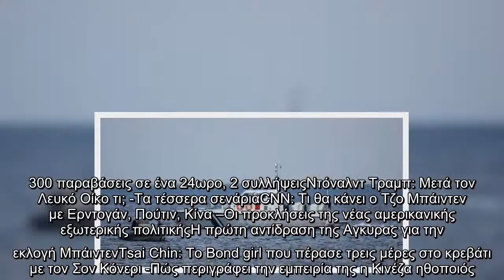Σάμος: Eνα παιδί νεκρό και έξι αγνοούμενοι σε ναυάγιο σκάφους με πρόσφυγες και μετανάστες